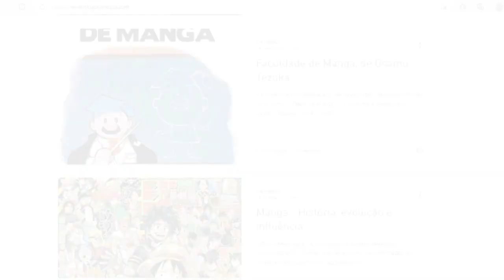As Aventuras de Sonic estreia na PlayTV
Bloco de notícias (04/09/2023)